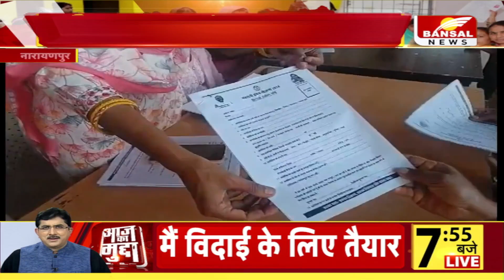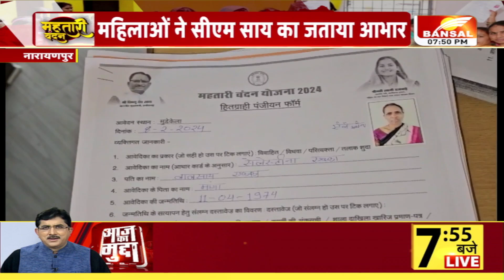Narayanpur: महिलाओं के लिए Mahtari Vandana Yojana , नक्सल इलाकों में भी दिखा जबरदस्त उत्साह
नक्सल प्रभावित क्षेत्र नारायणपुर में भी महतारी वंदन योजना को लेकर महिलाओं में उत्साह देखने को मिल रहा है छत्तीसगढ़ की विष्णुदेव साय सरकार ने विधानसभा चुनाव में इस योजना से महिलाओं को सीधा लाभ देने का वादा किया था.. सरकार बनते ही समय गंवाए बगैर सरकार ने इस पर अमल शुरु कर दिया.. मुख्यमंत्री सहित पूरी कैबिनेट इस योजना को बेहतर ढंग से अमलीजामा पहनाने को लेकर संजीदा दिखाई दे रही है... प्रशासन के अफसरों के अलावा भारतीय जनता पार्टी की यूथ विंग भी केंद्रों में नजर आई... और महिलाओं को फार्म भरने के दौरान आ रही दिक्कतों को दूर करने का प्रयास किया...